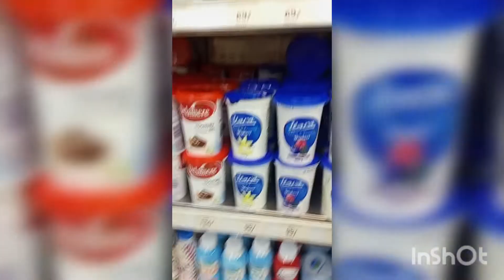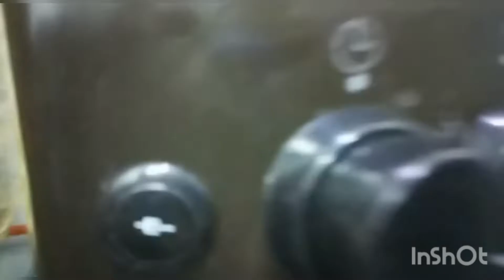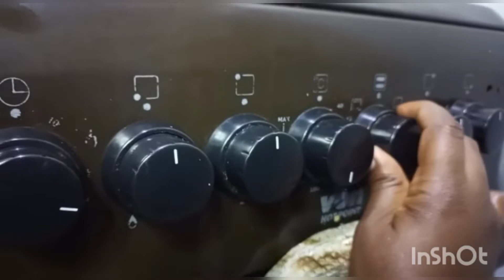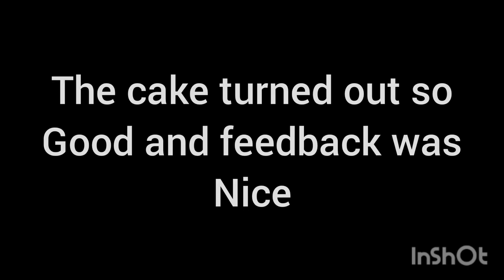undoing my hair://shopping://baking cake:// snoop my life